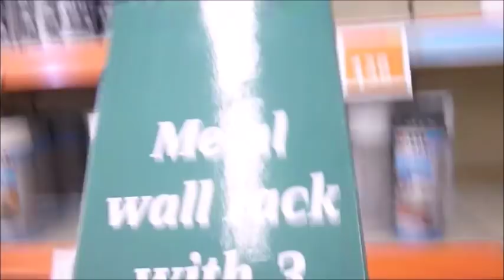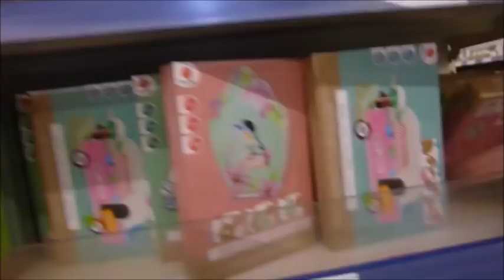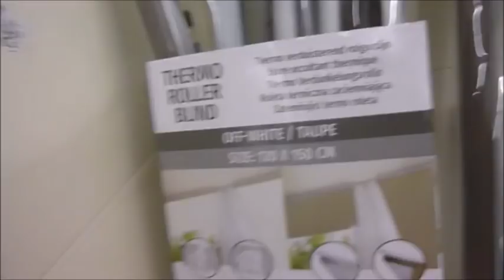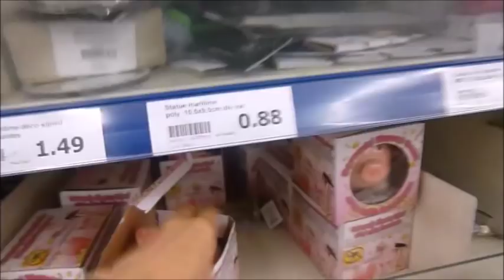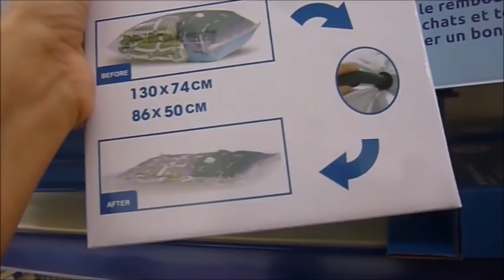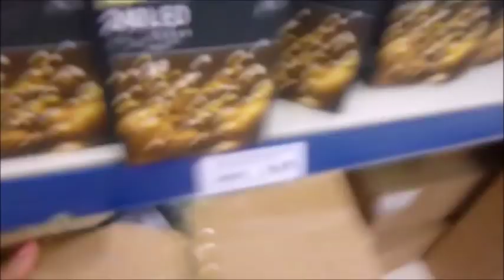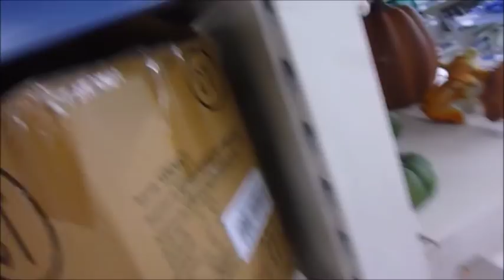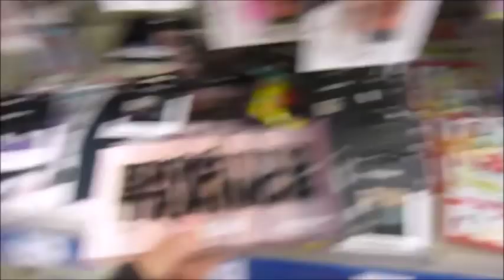HAUL ACTION EN LIVE SUPER NOUVEAUTÉS SEPTEMBRE 2018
VLOG ET HAUL ACTION SUPER NOUVEAUTÉSje vous emmene avec moi dans mon action 🔔N'oublie pas d'actionner la petite 🔔pour voir mes prochaines vidéos🔔